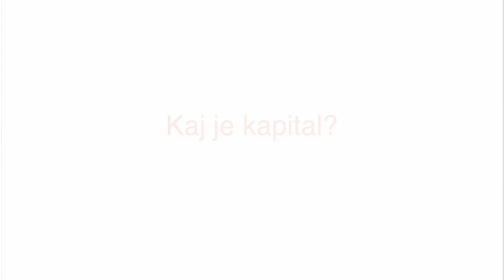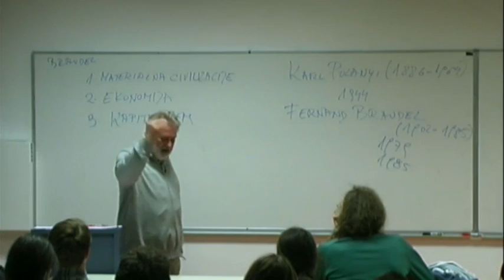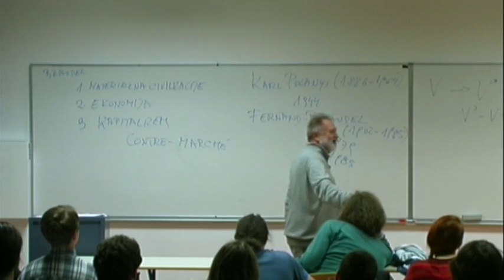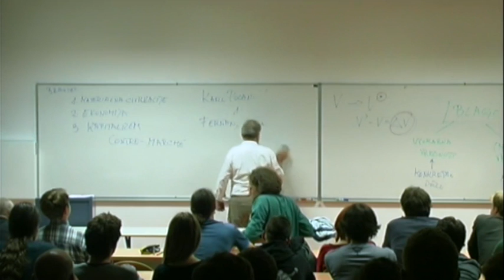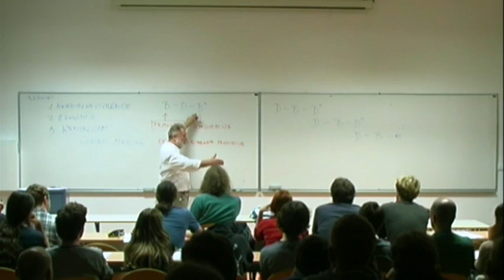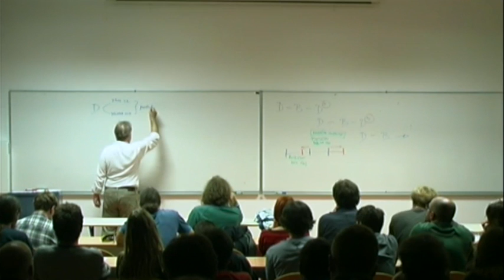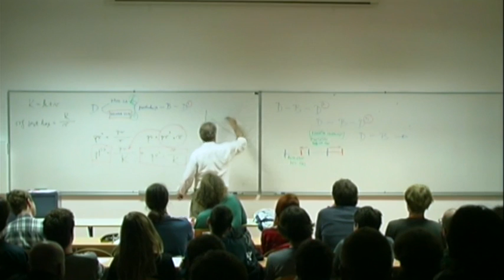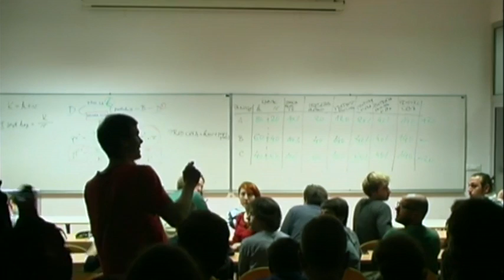Iskrin politični seminar 4/12: Kaj je kapital? (prof. dr. Rastko Močnik)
Na predavanju se bomo ukvarjali z osnovnimi koncepti iz Marxove Kritike politične ekonomije: vrednost, denar, kapital, produkcijo presežne vrednosti in mezdo. S pomočjo njih bomo izpeljali nekatere zakonitosti kapitalizma kot produkcijskega sistema. Predavanje bo tako postavilo temelje za nadaljen študij marksistične teorije.